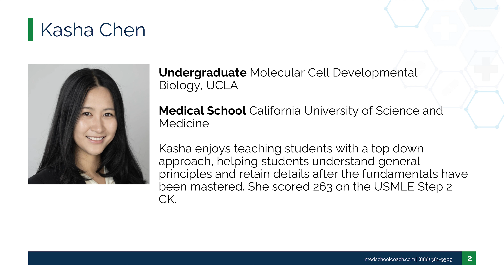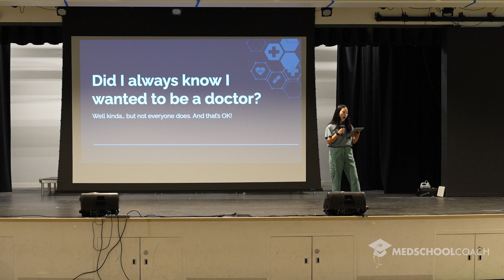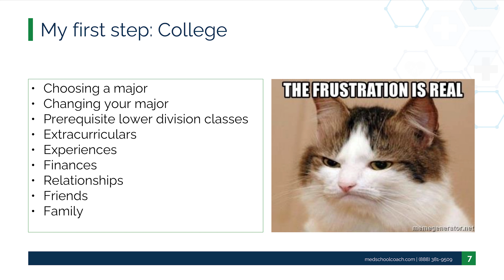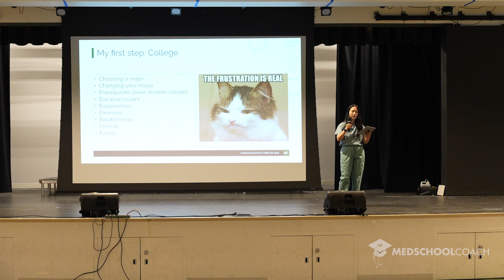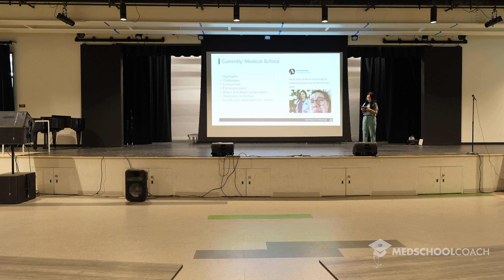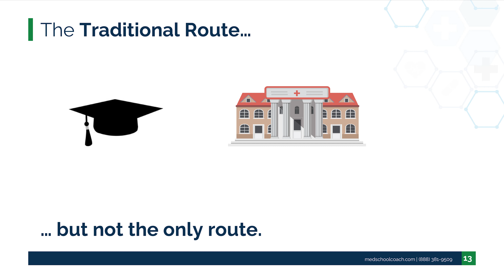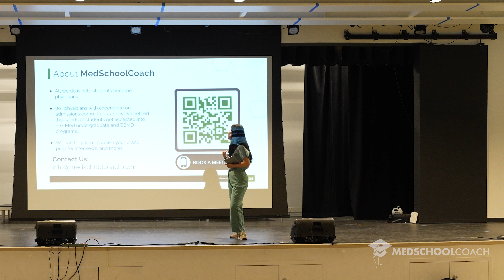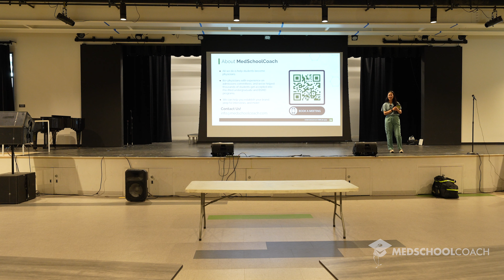Becoming a Doctor: Real Stories from a Medical Student to Inspire Your Medical Career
Join us for an inspiring session with Kasha Chen, a 4th year medical student at the California University of Science and Medicine. Dive into the life of a medical student, uncover the steps to getting into medical school, and engage with Kasha during our interactive Q&A. This is your chance to explore the realities of pursuing a career in medicine. From this interactive talk, you’ll learn about:

 - From High School to Pre-Med: Understanding the initial steps and preparation needed during your undergraduate years to successfully apply to medical school.

 - Building a Strong Foundation: Key courses and extracurricular activities that will help you stand out as a pre-med student and prepare you for the medical school application process.

 - The Balancing Act: Effective strategies for juggling academics, volunteer work, and personal time to maintain a well-rounded and healthy lifestyle as a pre-med student.

 - Q&A with Kasha: Get firsthand advice and insights from a current medical student who successfully navigated the pre-med pathway, including what she wishes she knew when she was a high school student.
Prepare to be inspired and gather all the information you need to start your journey to becoming a physician.